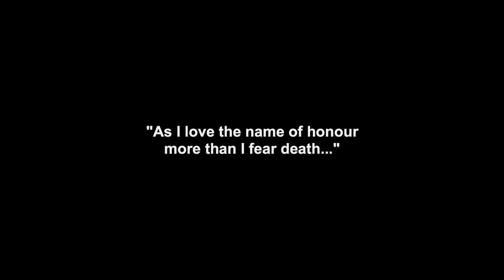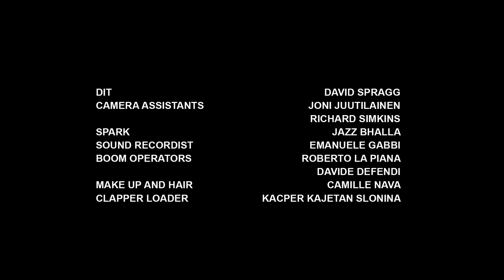Honor shortfilm (starring Harry Collett @vincentriotta1410 )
Two 11-years-olds find more than they bargained for when they break into a house to prove themselves to an older gang... they soon learn harsh lessons about the path they're headed!

Dir: Rocky Palladino (Phea)
Starring: Harry Collett (House of the Dragon) and Vincent Riotta (House of Gucci)

All Rights: Fade In Productions Ltd.